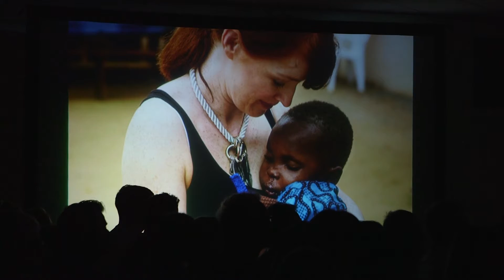The Mercy Ships UK Tour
Come and join us for a night of music, magic and incredible stories! This short video gives you an insight into what you can expect from the Mercy Ships UK Tour.